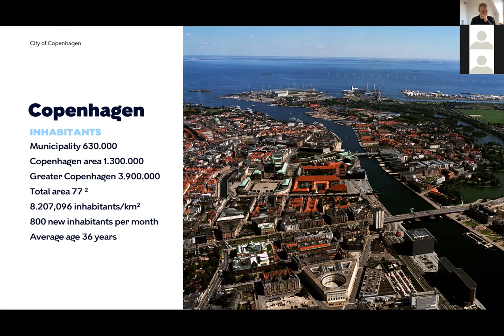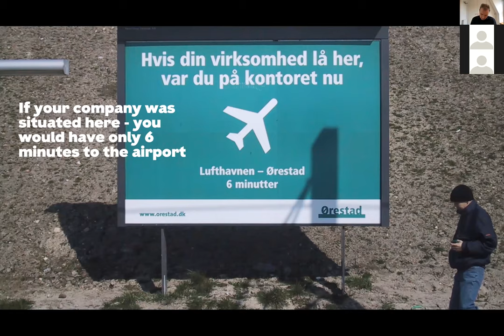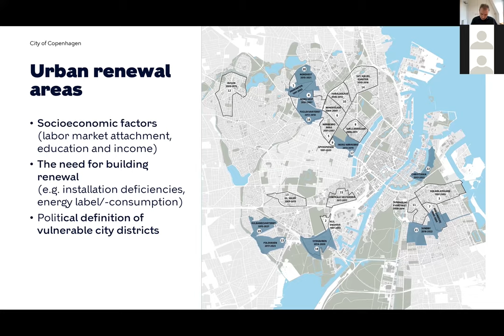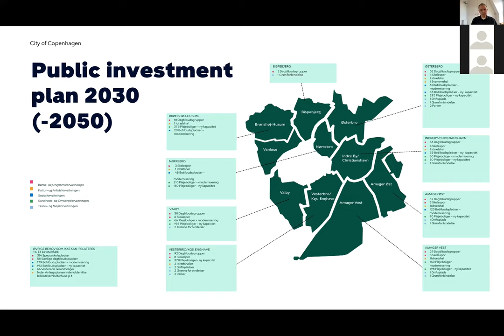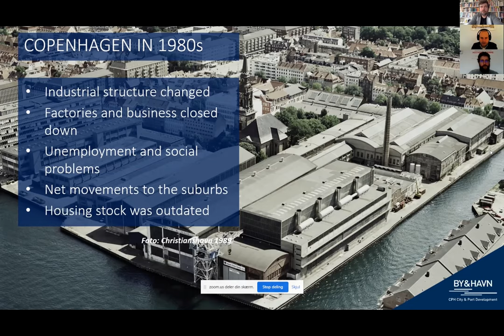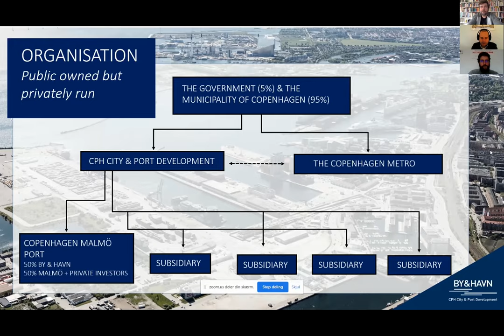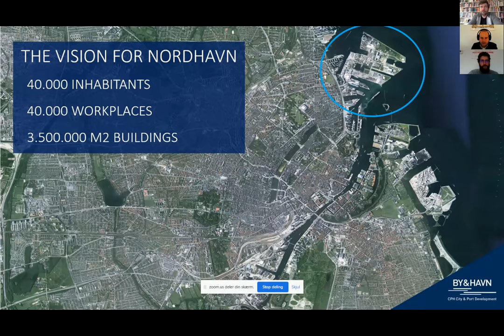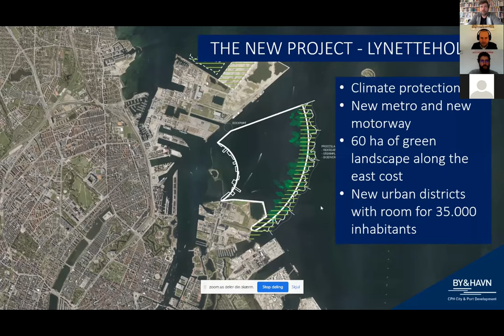By and Havn, Copenhagen (DK)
URBAN MAESTRO "Workshop #4. Actions for Future"

Camilla van Deurs, Copenhagen city architect, began the presentation with an overview of the Copenhagen approach to sustainable urban development, followed by a presentation of the case study of the Northern Harbour from Rita Justesen, Head of Planning and Architecture at By & Havn and Amanda Ziegler Dybbroe, Project Manager at By & Havn, the Copenhagen City & Port Development company (CCPD).